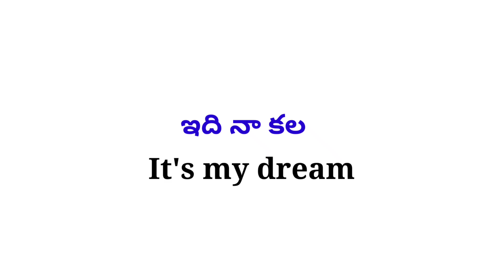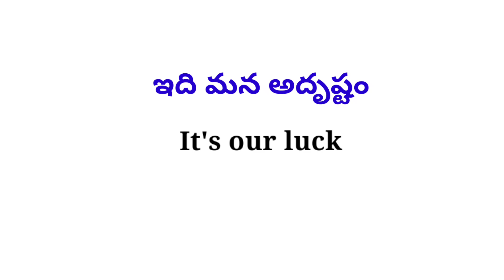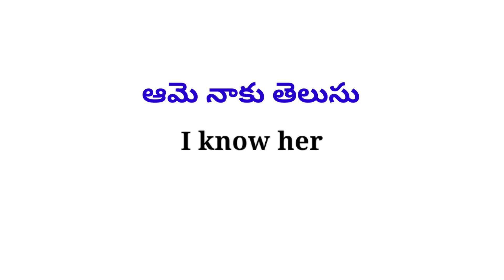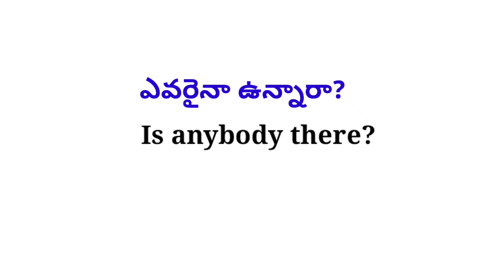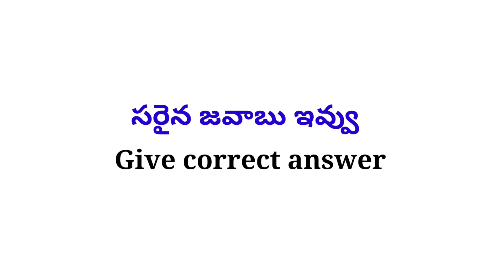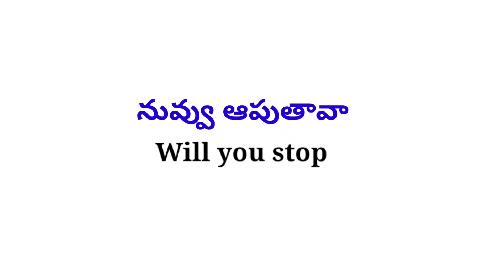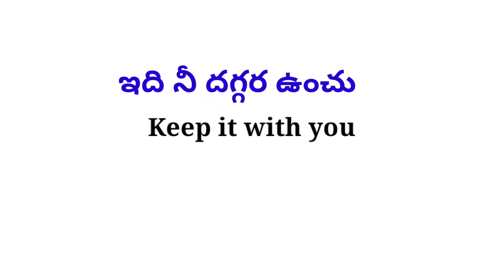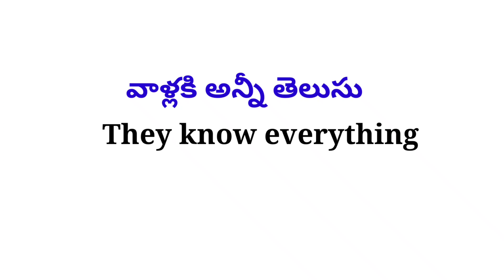Daily Use Small Sentences| Lesson#378| Spoken English in Telugu